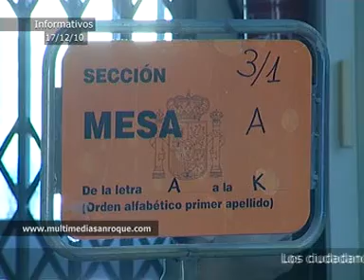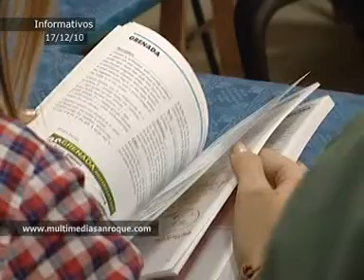INFORMATIVO 17 DICIEMBRE VIERNES